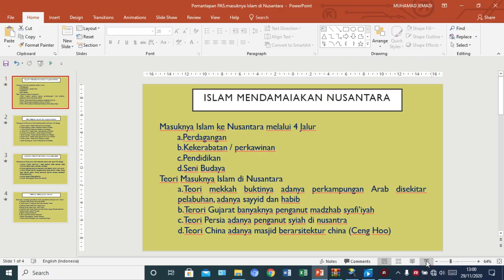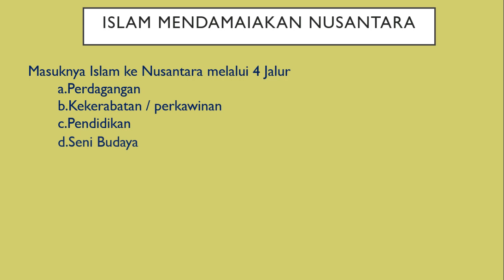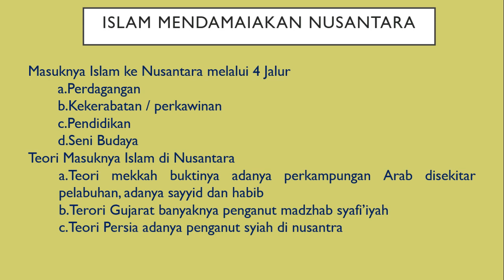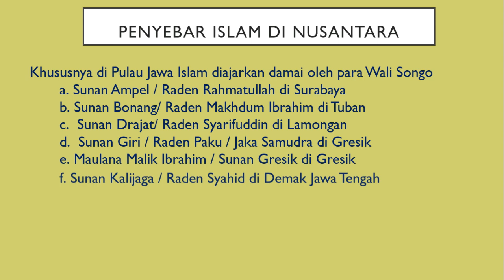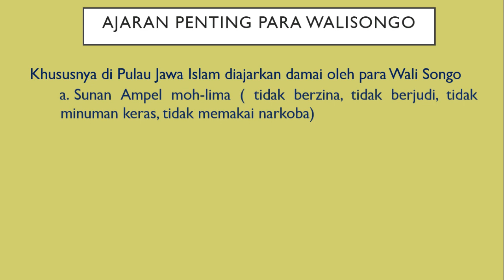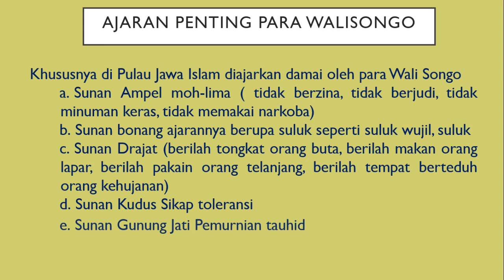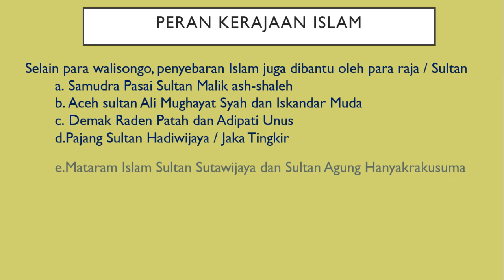Islam Mendamaikan Nusantara